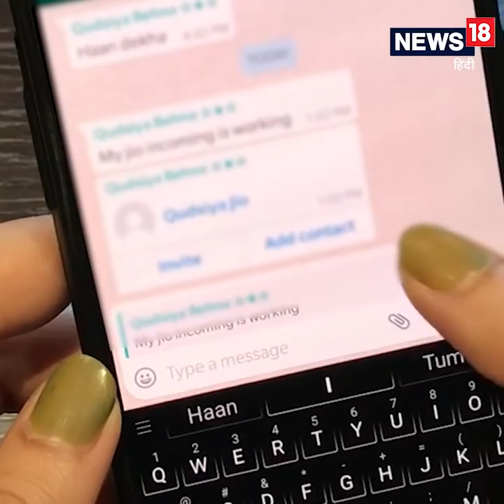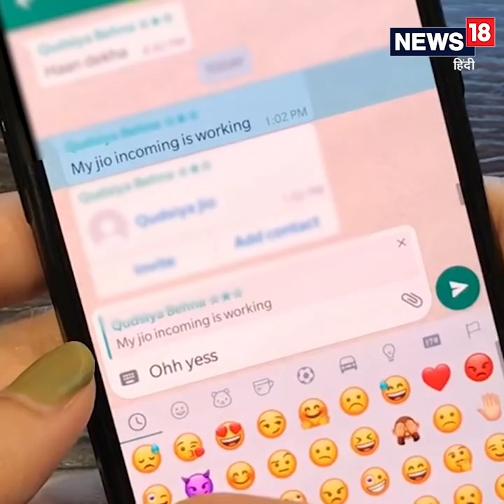Hacks Queen: How to use 'Swipe to Reply' on WhatsApp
How to use 'Swipe to Reply' on WhatsApp.
वॉट्सऐप के इस फीचर से सिर्फ जेसचर के ज़रिए किसी भी मैसेज का रिप्लाई किया जा सकता है.